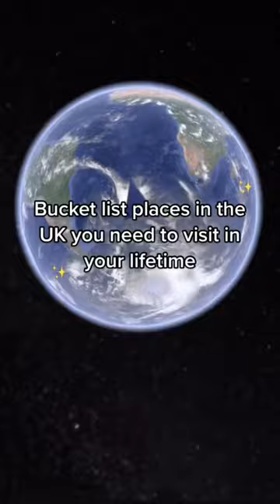Bucket list places to visit in the UK 🇬🇧